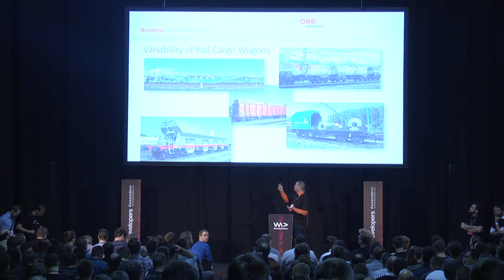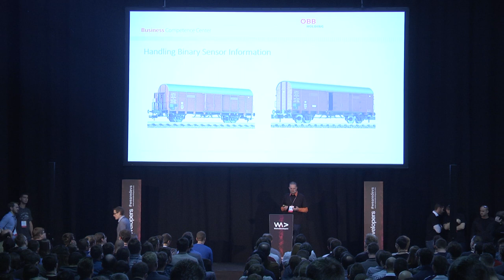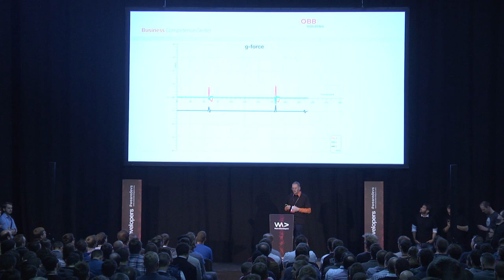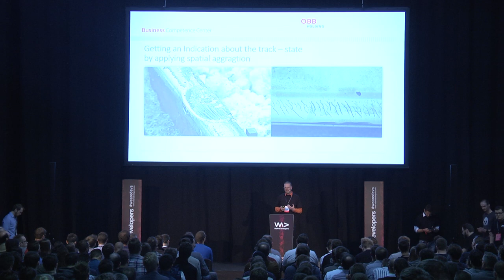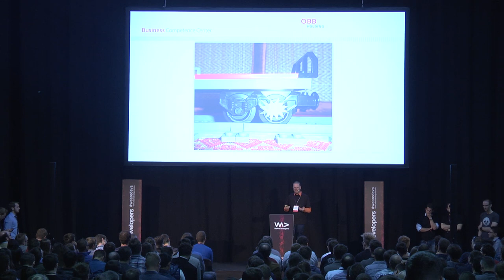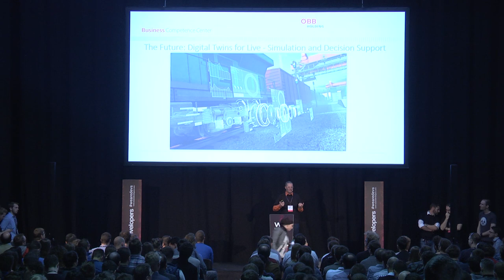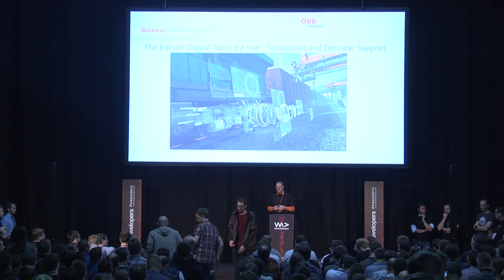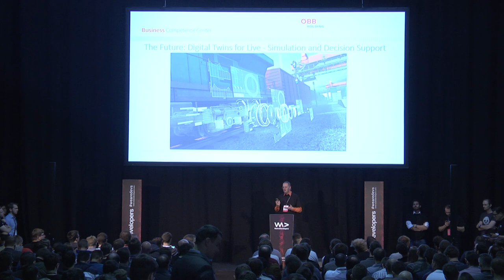IoT & Advanced Analytics - Gerald Schinagl @ WeAreDevelopers Conference 2017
Visit the largest developers congress in Europe: WeAreDevelopers World Congress, 16 - 18 May 2018 in Vienna, Austria.